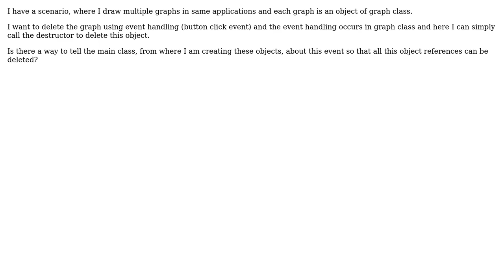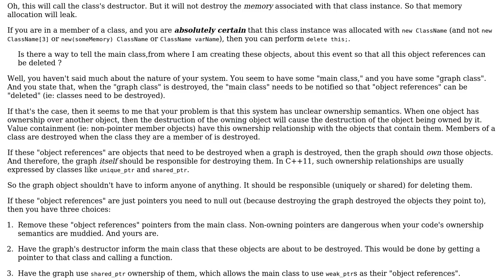Software Engineering: Destructing an object of a class correctly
With thanks & praise to God, and with thanks to the many people who have made this project possible! | Content (except music & images) licensed under CC BY-SA | Music | Images & others | With thanks to user Nicol Bolas user neha and the Stack Exchange Network Trademarks are property of their respective owners. You are responsible for your own actions.